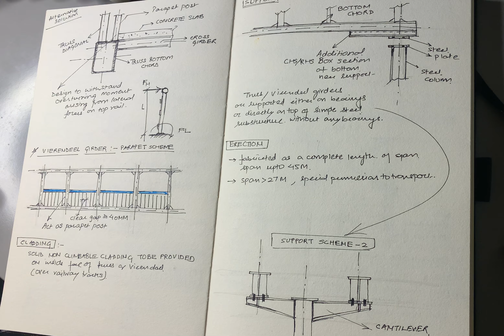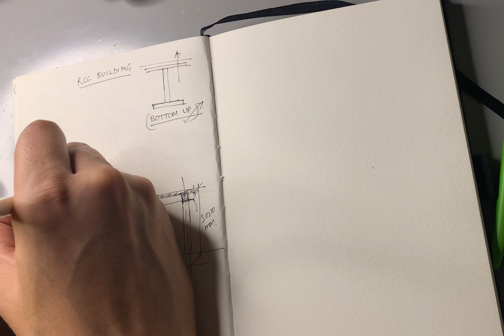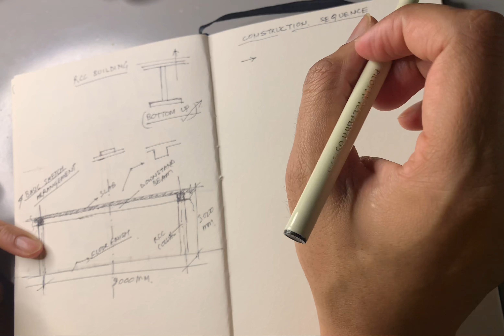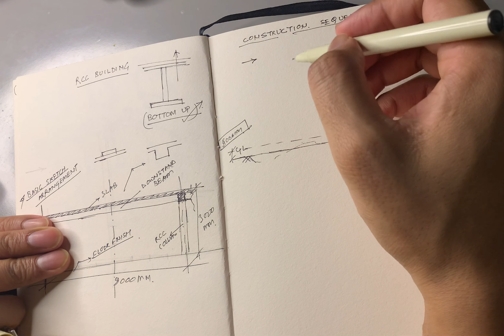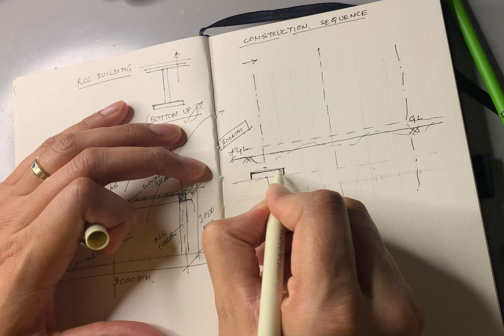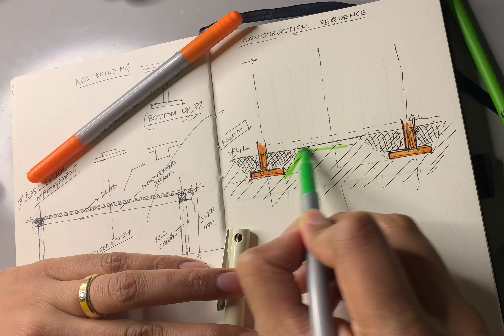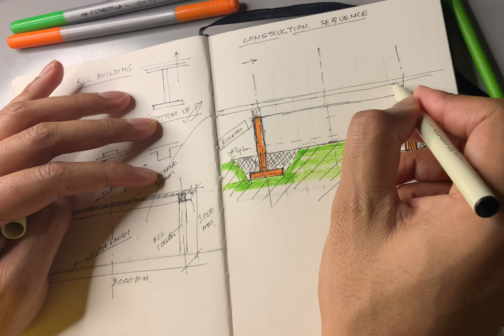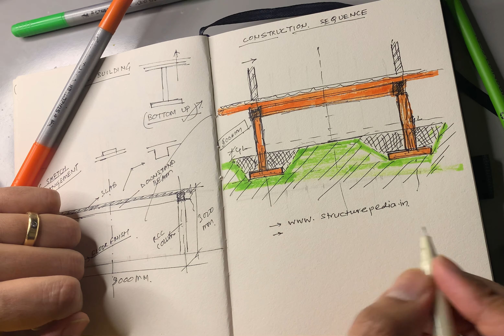Construction Methodology of Buildings - An In-Depth Look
In this educational video, we take a deep dive into the construction methodology of buildings. From the foundation to the roof, we explore the various stages and processes involved in building a structure. Whether you're a student of architecture, an aspiring builder, or just curious about construction, this video is a must-watch.

We cover everything from the planning phase to the final inspection, including the use of construction materials, equipment, and techniques. With expert insights and clear explanations, this video is the perfect resource for anyone who wants to understand the inner workings of building construction.

Choose us for your house to feel safe ever after.

Structure pedia is structural design consultant.

If you want to learn more about structural engineering Please,
📕✍️ Follow @structurepedia